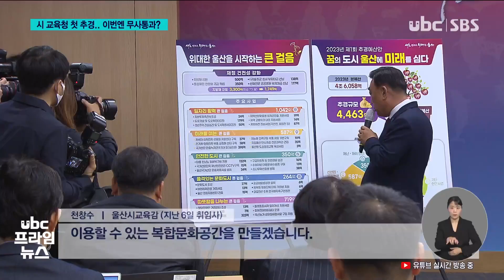천창수 호 첫 추경 이번엔 얼마나 통과되나 230412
시의회는 지난해 울산시교육청 예산을 286억 원이나 무더기
삭감한 적이 있는데요,

 보궐선거를 통해 새 교육감이
취임한 시교육청이 첫 추경
예산안 편성을 시작했는데,
이번엔 얼마나 통과될지
주목됩니다.